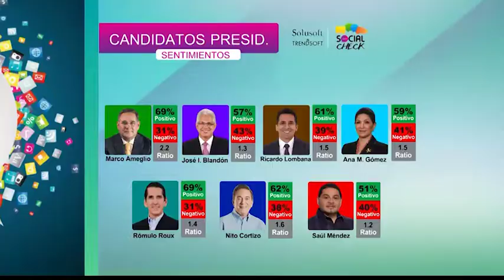TR: REEL SEGMENTOS VOTO 19